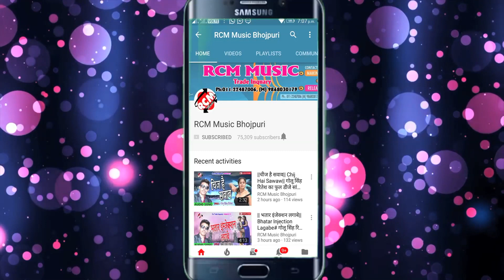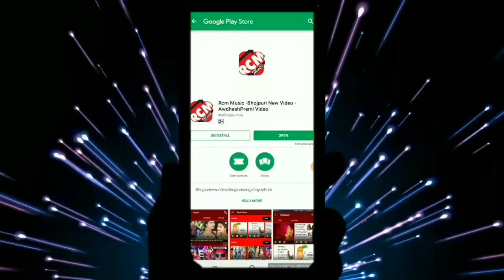|| सहरसा वाला चुईस लेतौ || मनोज माफिया का 2019 का नया मैथली सांग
Title: Saharsa Wala Chuees Letau
Singer: Manoj Mafiya
Lable: RCM MUSIC
Lyrics: Writer Ratan